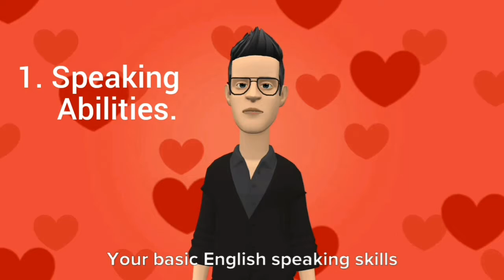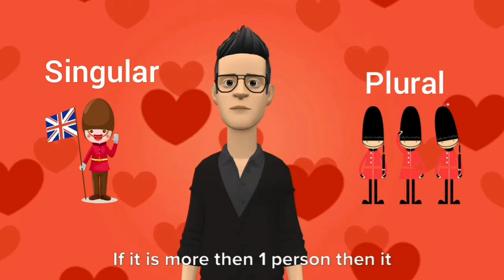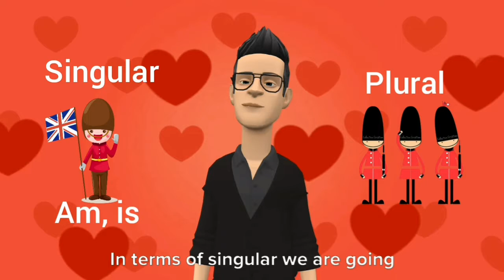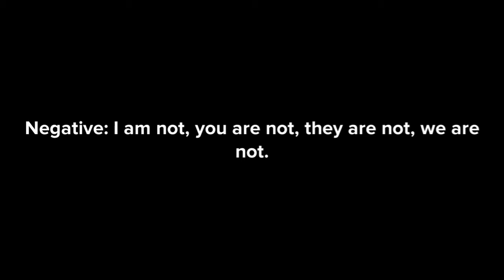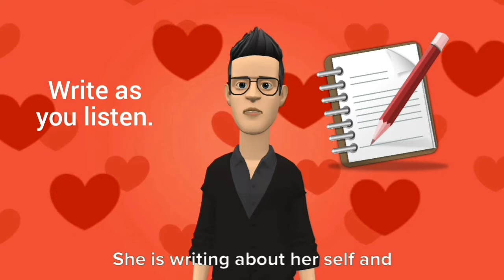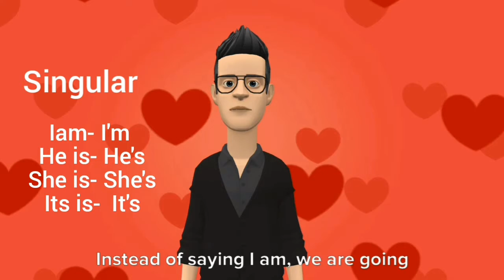Learn English the native way. Unit-1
English speaking practice. Learn how to speak like the natives. Includes the basic grammar as well. This video will enable you to understand pronunciations, expressions and it will also help you to develop basic English grammar. Furthermore, it can be a great resource for your IELTS preparation. Especially, for IELTS speaking band. Enjoy your time!